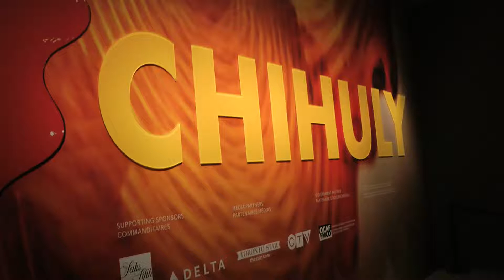Chihuly glass artworks exhibition with electronic Vivaldi Concerto No. 7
Footage of visit to a CHIHULY exhibition at the Royal Ontario Museum - Dale Chihuly is an American artist who works with glass.  Music is my electronic production of the Largo from Antonio Vivaldi's Concerto No. 7 in D Minor (Op. 8 No. 7 / RV 242).

Dedicated to my aunt and cousin.